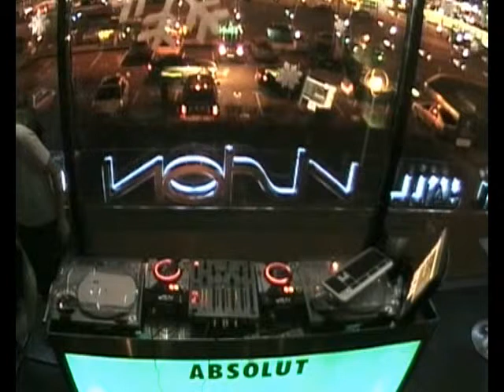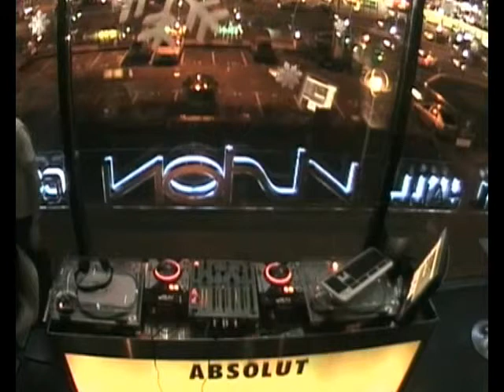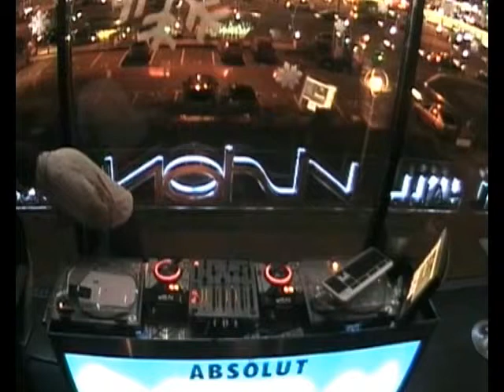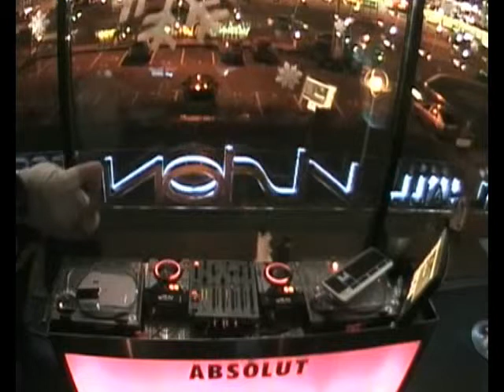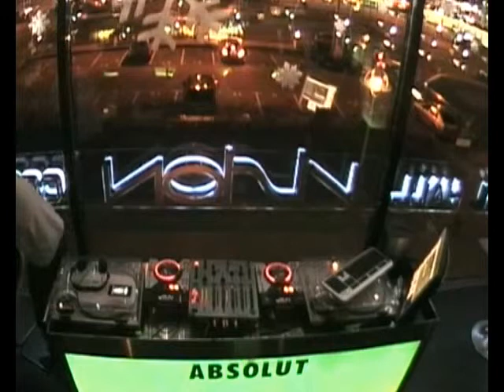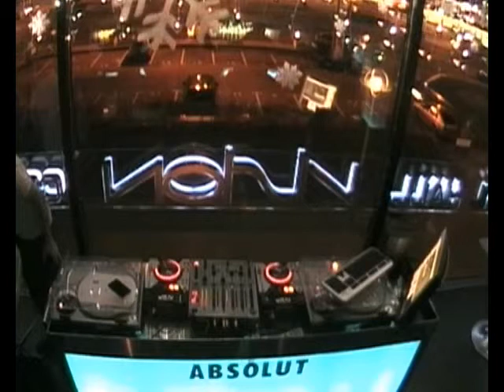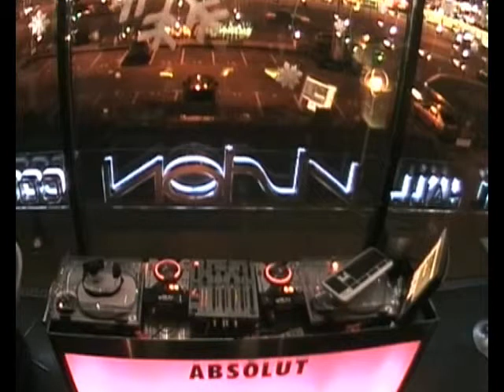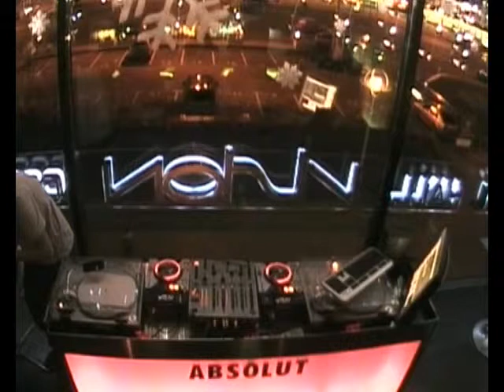G-Clamp @t Vision Coctail Hall (Moscow) 20.11.2011